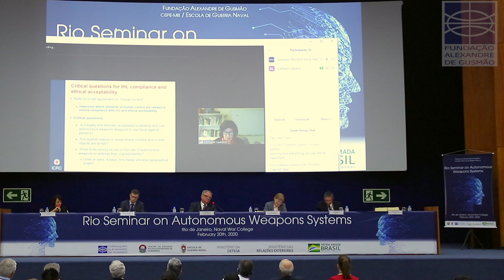Seminário Internacional sobre Sistemas de Armas Autônomas | Michael Biontino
Palestra do embaixador Michael Biontino (Conselheiro especial do Ministério dos Negócios Estrangeiros da Alemanha) no painel 2 "Direito Internacional, incluindo DIH, aplicável aos Sistemas de Armas Autônomas: é necessário um novo Protocolo?".

Com vistas a contribuir para o debate sobre governança de tecnologias emergentes nos sistemas de armas autônomas letais (LAWS, sigla em inglês), o Ministério das Relações Exteriores, a Fundação Alexandre de Gusmão (FUNAG) e a Escola de Guerra Naval (EGN) realizaram o seminário internacional "Rio Seminar on Autonomous Weapons Systems", no dia 20 de fevereiro de 2020, no auditório da EGN, no Rio de Janeiro.

Os participantes discutiram, em um ambiente informal, as melhores práticas e conhecimentos sobre o tema, com o objetivo de subsidiar as reuniões do Grupo de Peritos Governamentais sobre LAWS das Nações Unidas em 2020, e demais fóruns internacionais que tratem das questões relacionadas a essa emergente tecnologia.

To access the videos with audio in English, please go